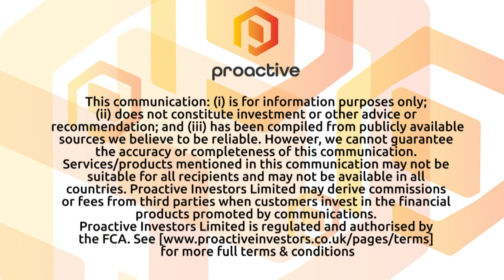Silver Range Resources Options Legal Tender Property to QLM Royston Hills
Silver Range Resources (CVE: SNG) CEO Mike Power joined Steve Darling from Proactive to bring news the company has optioned off another one of their projects, this time the Legal Tender Property. The deal with QLM Royston Hills includes cash and a royalty to Silver Range.

Power talks about the Property and some of the historical work that was done and also what Silver Range has done as well. He also shared more details about the QLM and why he feels they are the right group to move the project forward.